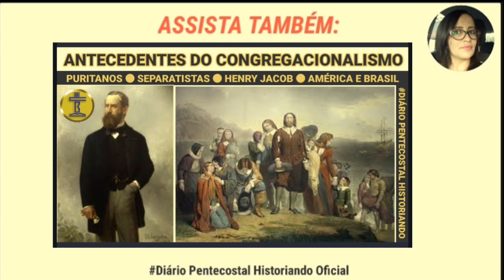DETALHES SOBRE A M0RTE DO EVANGELISTA CELSO LOPES DOS SANTOS EM 14/04/1981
Neste vídeo, detalhes sobre a m0rte do evangelista Celso Lopes dos Santos, conhecido por suas campanhas evangelísticas no Brasil e no exterior.